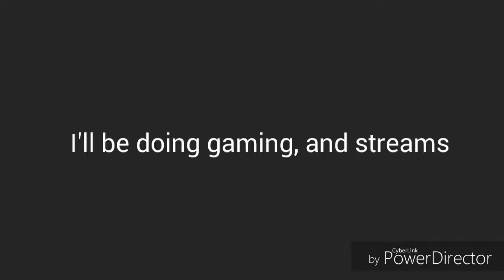My New YouTube Channel